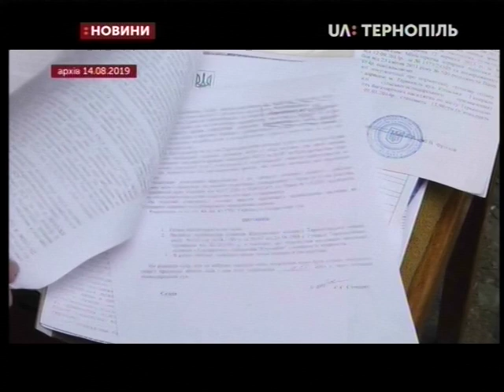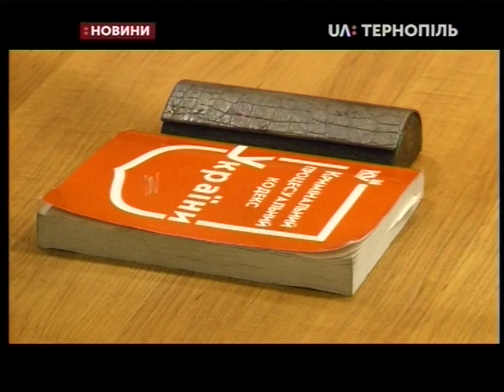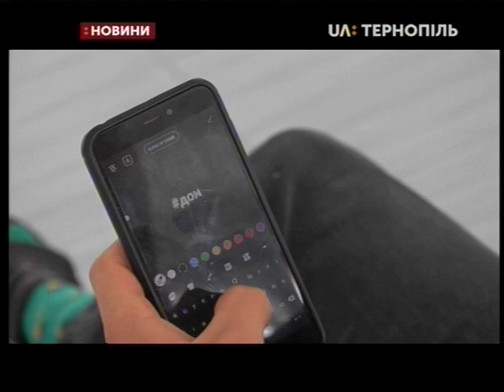19.09.2019. Новини. 20:30